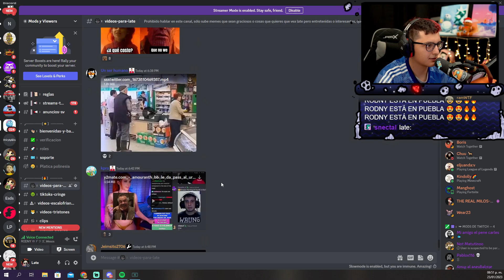Amouranth se papeo al Uriel 😹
si cualquiera de los streamers que clipeo tiene algun problema con un clip lo borrare sin problema.